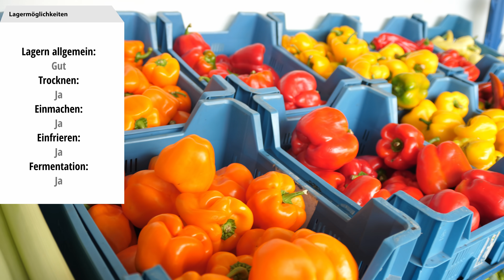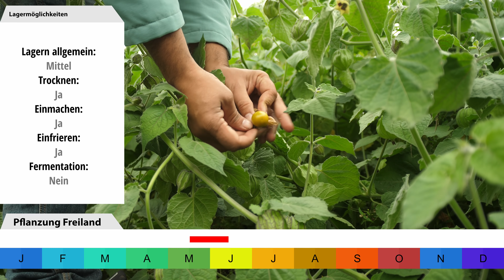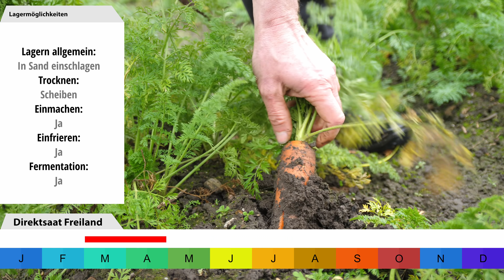Wann sät man welches Gemüse aus? Aussaatzeitpunkte über 30 beliebten Gemüsesorten erklärt.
Gemüse zum richtigen Zeitpunkt auszusäen hilft, dass man mehr ernten kann und schützt sein Gemüse vor Frost und Hitze. Über 30 der beliebtesten Gemüsesorten wie Salat, Kohl, Tomaten, Gurken, Paprika, Spinat uvm. Viele Gemüse kann man zwei oder mehrmals in einem Jahr anbauen und wenn man richtig plant kann man den Platz im Beet der frei wird auch wieder für andere Kulturen nutzen.

00:00 Einleitung
03:42 Kopfsalate
05:55 Feldsalat
06:55 Radieschen
08:39 Mairüben
09:14 Rucola
09:46 Asiasalate
10:28 Kohlrabi
11:09 Spinat
11:51 Mangold
12:35 Tomaten
13:40 Gurken
14:04 Paprika/Chili
14:52 Physalis
15:07 Melonen
15:21 Kürbisse
15:52 Zucchini
16:54 Mais
17:41 Weiß-, Rot-, Spitzkohl, Wirsing
18:11 Blumenkohl
18:54 Brokkoli
19:11 Grünkohl
19:30 Rosenkohl
19:56 Möhren
20:24 Pastinake
20:39 Knollensellerie
21:03 Kartoffeln
21:18 Rote Beete
22:13 Säh-Zwiebeln
22:43 Porree
23:02 Dicke Bohnen
23:30 Busch/Stangenbohnen
23:50 Erbsen